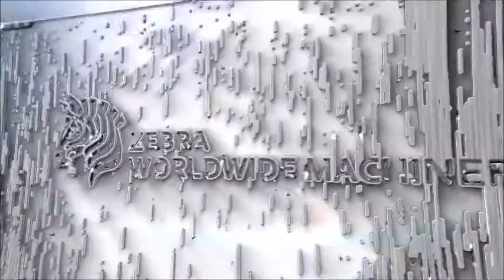Macc horizontal bandsaw for sale